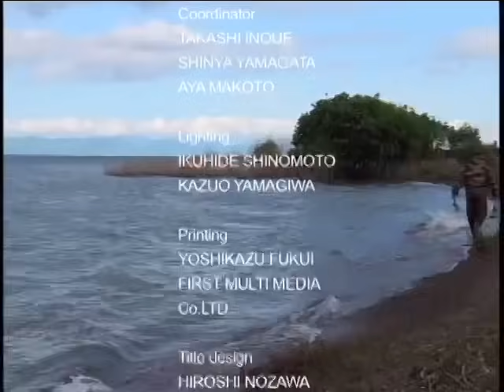【常吉ファイル】村上晴彦：湖旋力（こじょうりょく）【issei 壱乃日】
本作は過去に製作された映像です。
現在の釣りを取り巻く環境、状況、ルール、規律とは
大きく異なっております。
本映像内での情報/状況を現在の環境で推奨するものではございません。
あくまで過去映像であることを前提にお楽しみください。

★issei 通販ページはコチラ
【ISSEI OFFICIAL ONLINE SHOP】